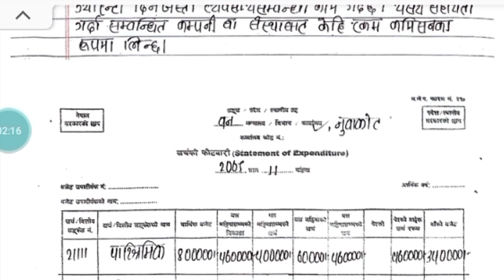CDC SOLUTION SET 1 ACCOUNT||CLASS 10 KO CDC MODEL QUESTION PAPER SOLUTION SET 1 Account 2080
Nepal studymath 2.0

your Quirs

class 10 solution set 1 Account subjects
solution set 1 Account
solve set 1 Account
CDC MODEL QUESTION PAPER SET 1 Account
CDC solution set 1 Account subjects 2080
2080 ko CDC solution set 1 Account
 Set 1 Account